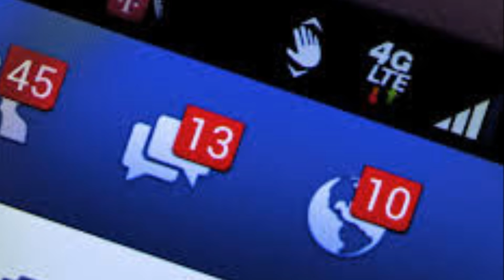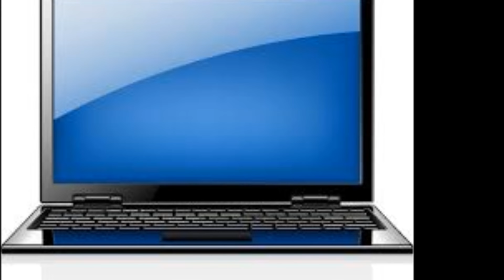amour virtuel 虚拟的爱 الحب الظاهري virtual love